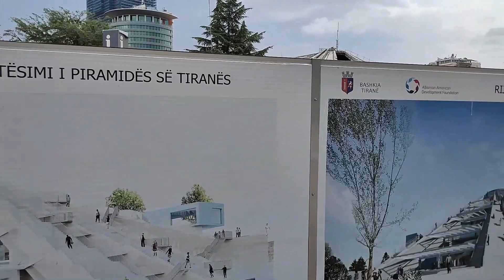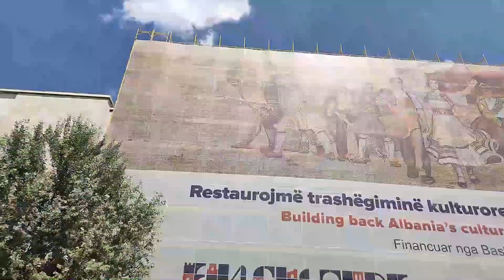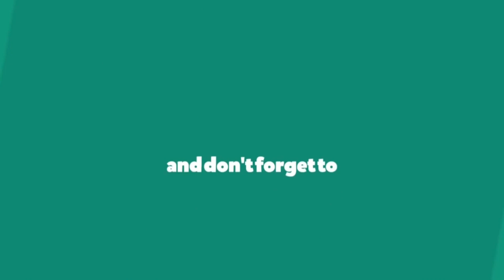Impression of Tirana, Albania I Places to see in Tirana I Albanian song I Albania Travel Vlog Part 2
Watch this video to know about places to see in Tirana city, Albania. Pyramid of Tirana, Grand Park, Mother Teresa Square, Toptani Mall, Tirana fort – Justinian fort, Skanderbeg Square, National Historic Museum, Ethem Bey Mosque, Rruga Murat Toptani, clock tower, The Cloud of Sou Fujimoto, Art museum and Bunker 2 are some of the attractions covered in this video
This video supercedes my informative videos about the Immigration experience at Delhi Airport, for my travel from Delhi to Albania (Europe). Albania is now visa free for Indians till December 31, 2021. Stayed at the English Hostel. One of the cheapest and best option to stay in Tirana. Travelled to Albania via Lufthansa via Frankfurt. Other options are FlyDubai via Dubai, Qatar Airways and others from Middle East.
The immigration officers at Delhi IGI Airport are not aware of Albania and visa free travel arrangement till December 31, 2021. It is advisable and my suggestion to carry a printout of the declaration of visa free travel to Albania for Indians. Link is below